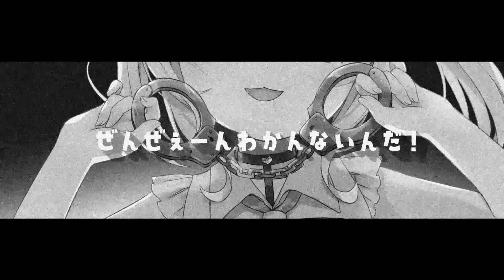粛聖!! ロリ神レクイエム☆ / ロリこより（９さい）cover【博衣こより/hololive】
ロリこより（9さい）、コーラス、ナレーションすべて自分で全力で歌いました！！！コーラス阿佐ヶ谷姉妹さんではありません！！！

Shorts（ ）が好評だったのでフル版も作成しました。歌詞変更許諾ありがとうございます！

・本家様：【オリジナル楽曲】粛聖!! ロリ神レクイエム☆ / しぐれうい（9さい）
作詞：まろん（IOSYS）様
作曲：D.watt（IOSYS）様

・Illust：あみみ様 @mdenamimi
・Mix：ハム様 @hamu_lr
・Movie：やまもん様 @YqMMMon3
・Song：博衣こより

※ランキング形式など一部の切り抜き以外の転載はご遠慮ください

ハッシュタグ 博衣こより でTweetしてね(ᐡ •͈ ·̫ •͈ ᐡ)💕

　🧪メンバーシップはじまりました❣🧪
　コメントでスタンプを使えたり、メンバーシップ限定の配信や動画、コミュニティ投稿、壁紙配布があります！

　こんこよ〜！
ホロライブ 所属、秘密結社holoXの頭脳🧪
博衣こより だよ〜(ᐡ •͈ ·̫ •͈ ᐡ)ﾉｼ💕
　初見古参関係なく、みんなで楽しめるチャンネルを作っていきたいです！これからよろしくね！✨
　Konkoyo~!! My name is Hakui Koyori!!
　I'm Hololive member, The brains of the secret society holoX!!
　I will create a channel that everyone can enjoy! Nice to meet you♡